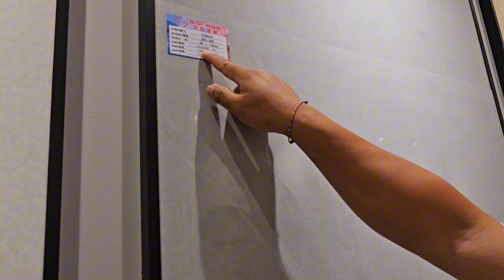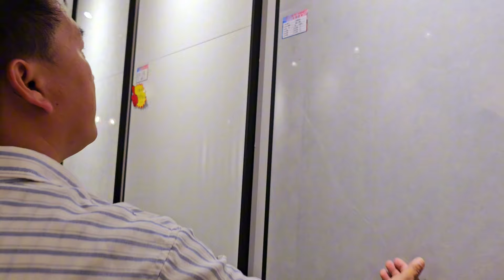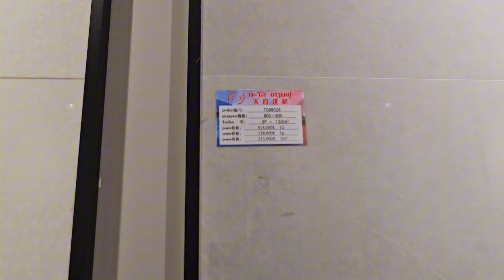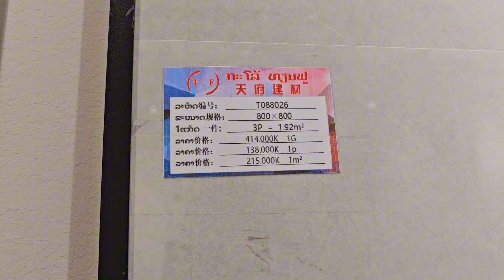kuv 2 tus tub rov los tsev lawm